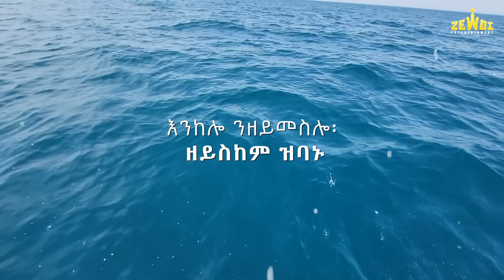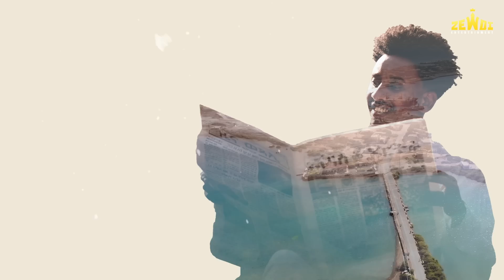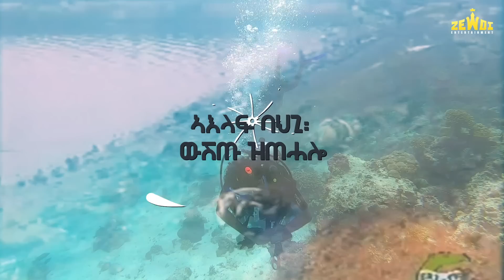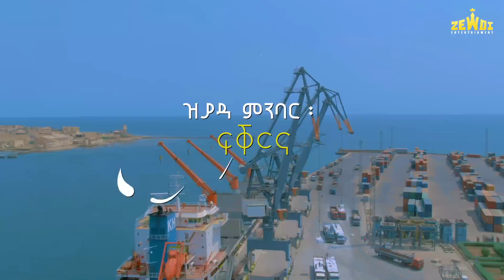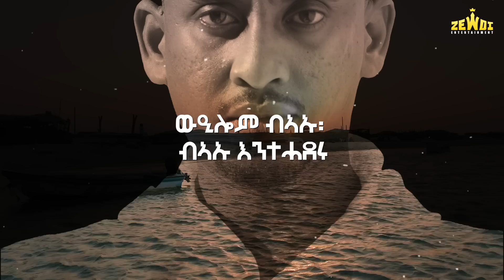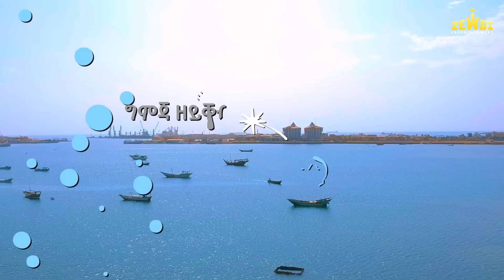Meron Estifanos ኣይገርመንን'ዩ Aygermenn'yu New Eritrean Music 2023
Meron Estifanos ኣይገርመንን'ዩ Aygermenn'yu New Eritrean Music 2023   official lyric video